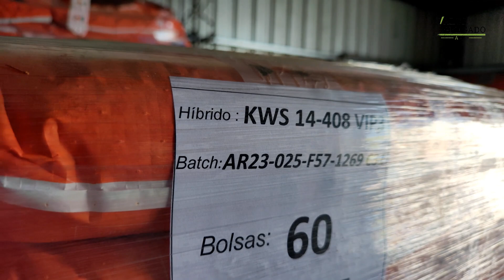La importancia de la genética y los ambientes en los híbridos de maíz en Córdoba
Córdoba se caracteriza por ser la provincia que más maíz siembra en la república Argentina. Dependiendo la zona, se implantan materiales se siembra temprana o como sucede en la región de Río Cuarto, más  tardíos.
En esta oportunidad, el productor agropecuario Diego Fessia, de Carnerillo, Córdoba, implantó híbridos tempranos de KWS y nos cuenta su trayectoria con la empresa de desarrollo genético en el cultivo emblema cordobés.
Vistamos, junto al Ingeniero Julián Bohano, RTC de KWS Argentina, el establecimiento Santa Catalina y recorrimos los distintos maíces que ya miden 1.90 m de altura.